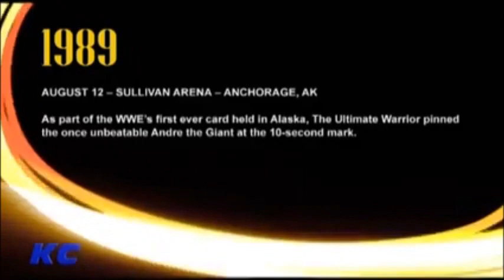Brutus Beefcake says Andre the Giant hated the Ultimate Warrior